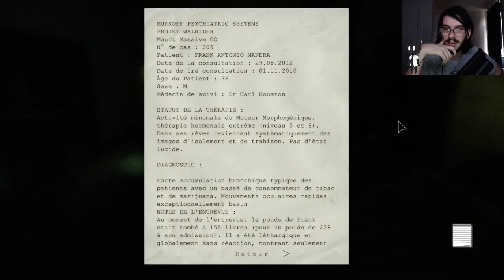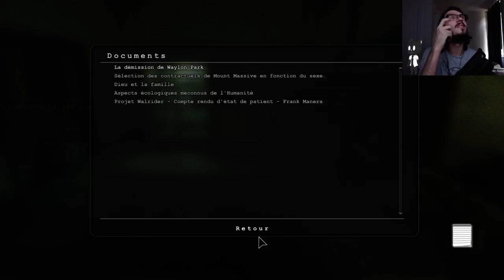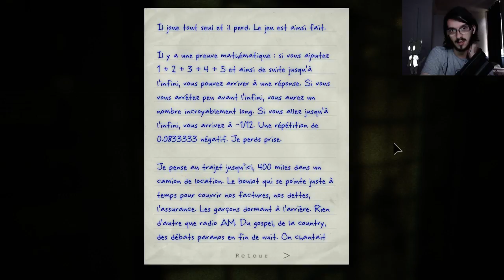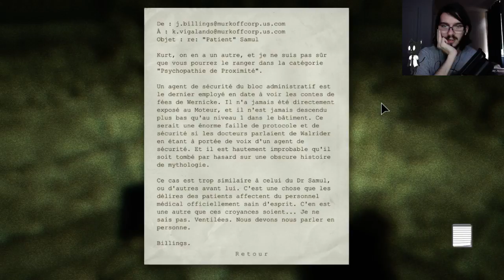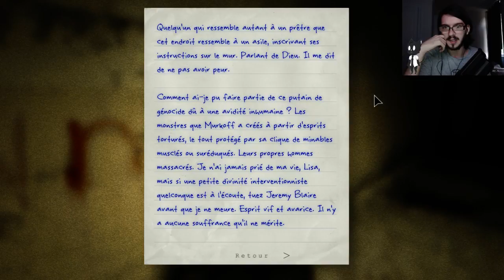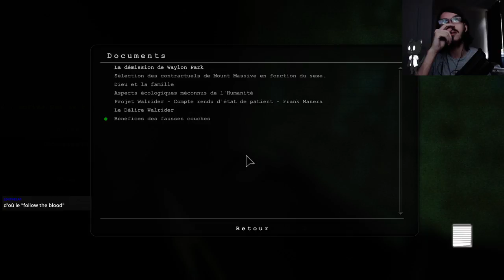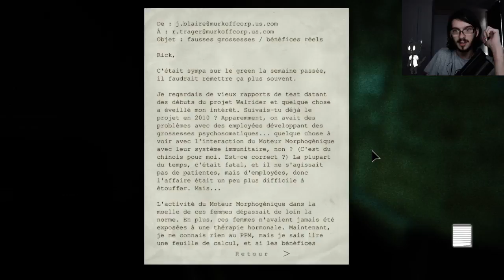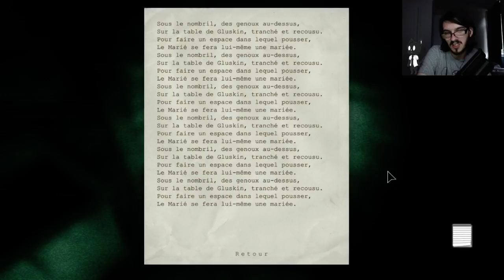Outlast Whistleblower #2 Le Doc du Sud vé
Suite de la rediffusion du let's play live sur la DLC de Outlast !